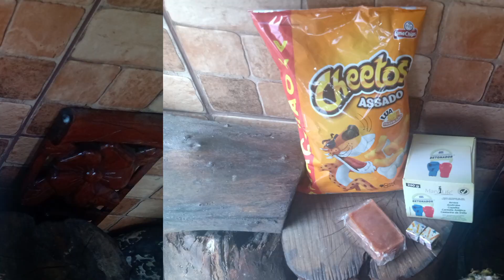MIMOS DE FRUTAS GANHEI NO DOMINGO A TARDE,9 JULHO 2023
MAÇÃ,ABACAXI,ABACATE,MAMÃO,MANGA,LARANJA LIMA,PERA,SALGADINHO CHEETOS,GEL TIRA DORES MUSCULAR DOCE DE ABOBORA E DADINHOS